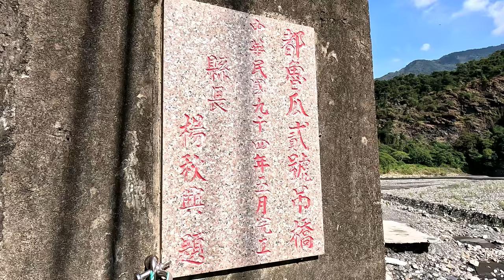溪床上的露營區-琉璃灣 渡露灣-位處萬山部落的至高點的露營區 都魯瓜二號吊橋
茂林美境:
琉璃灣屬罕見的環流丘地形，在濁口溪畔與萬山部落隔溪相望，雨季溪水暴漲時，都魯瓜二號吊橋是營區的唯一聯外道路。
莫拉克颱風過後濁口溪河床上存留多座吊橋頭遺跡，僅剩這座都魯瓜二號吊橋還完好能夠通行
渡露灣的家. 座落於高雄茂林區萬山部落山頭全營區視野開闊且徐風宜人相距高雄市區驅車不過一個半小時